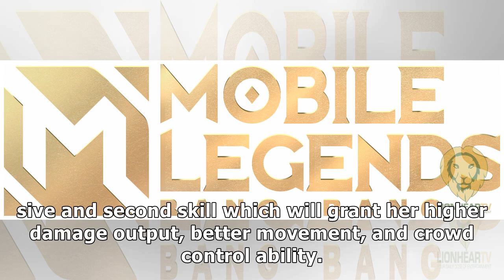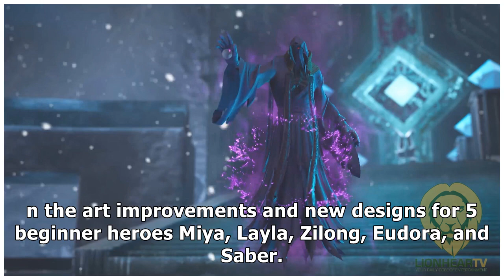Mobile Legends: Bang Bang unveils new trailer beyond legends; reveals new hero updates and impr...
Mobile Legends: Bang Bang unveils new trailer beyond legends; reveals new hero updates and improved gaming experience